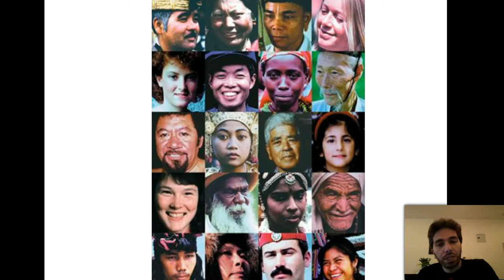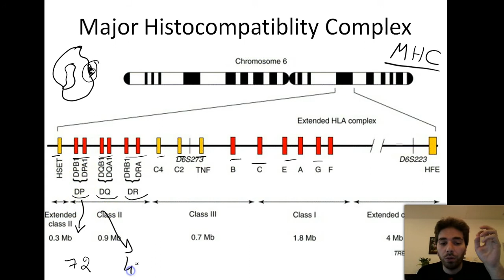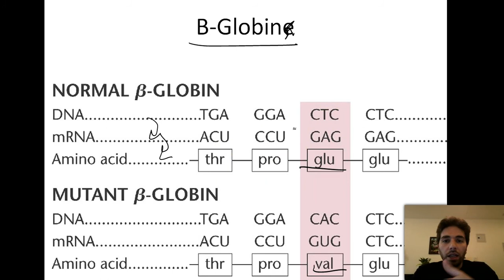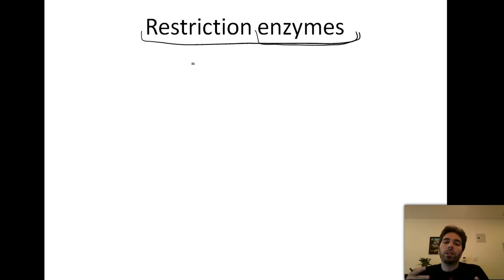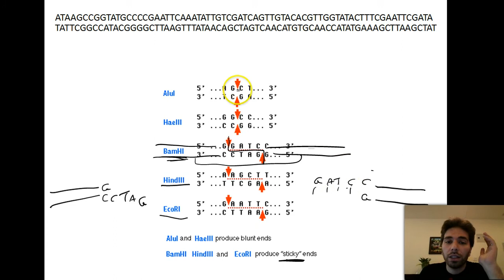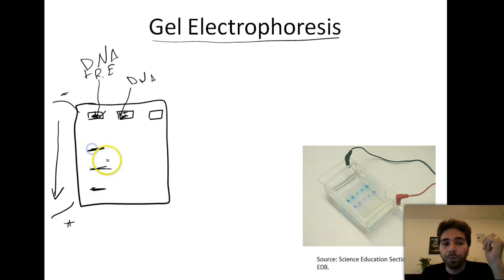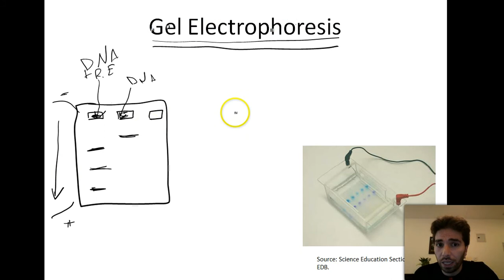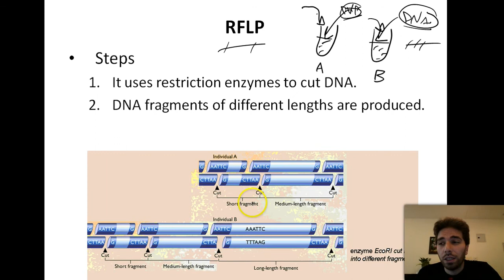16 - Chapter 3 Doc 3 & 4 - Lebanese Bac - L.S.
This video covers the concept of Polymorphism and the methods used by scientists to detect and study polymorphism.